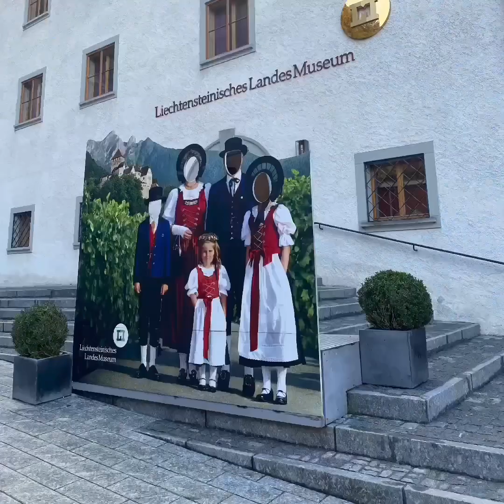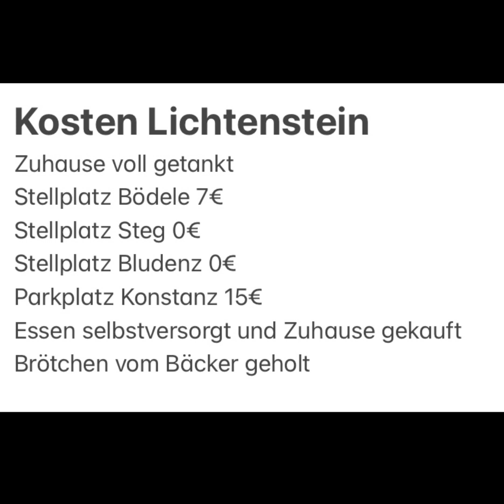Roadtrip durch Liechtenstein Teil 1 Staffel 2/Vlog 22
In diesem Video nehme ich euch mit nach Liechtenstein.

Dieses kleine Land hat wunderdschöne Sehenswürdigkeiten. Wir besichtigen zusammen Vaduz, gehen auf die Bug Gutenbergg und übernachten am Gäglesee in Steeg.

Du findest unseren Reiseaccount auf Instagram unter Whitegreyhomeontour

Wohn Account Instagram whitegreyhome

Musik Soundtrack Image Enchancementalist Mark Mothersbaugh und Soulmates Homay Schmitz
So young at Heart, The Summit Hans Zimmer

Mit diesem Video möchte ich euch inspieren gemeinsam mit uns die Welt Zuhause zu entdecken.